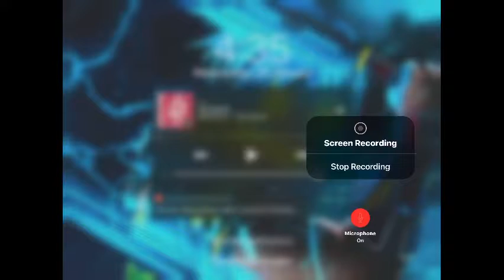strucid motage messted up 3 times. 4-5 songs